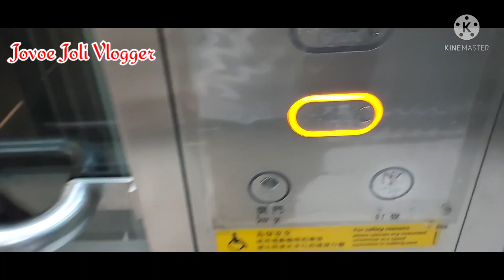WALKING TOUR | PALENGKERANG OFW | HONGKONG WEST KOWLOON